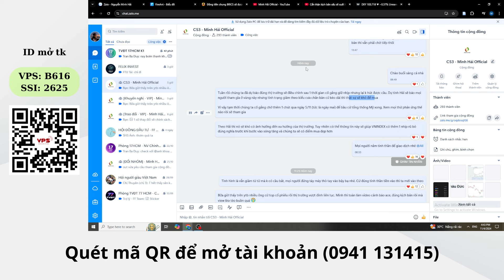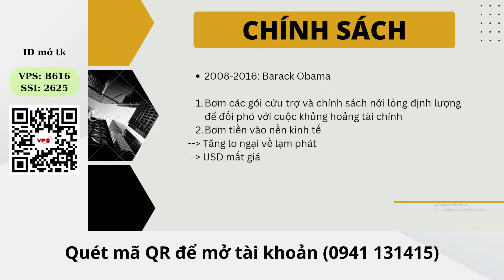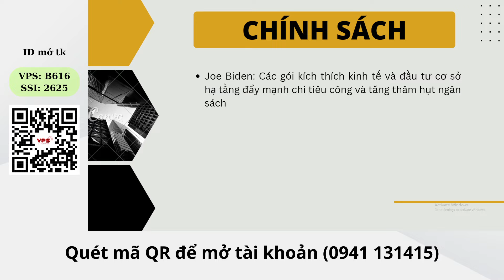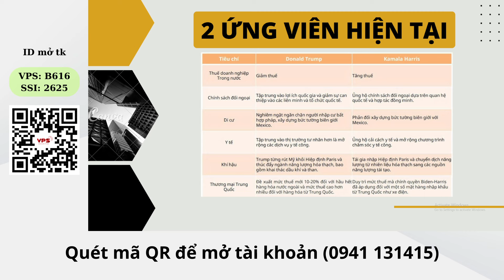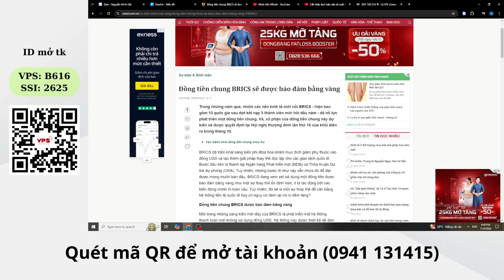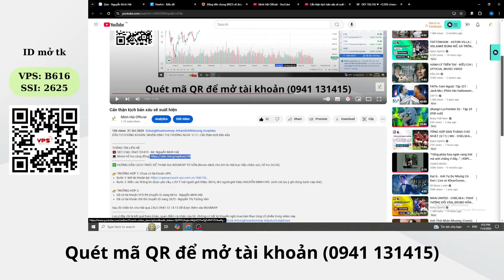Tin cực vui về bầu cử Tổng Thống Mỹ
ĐẦU TƯ CHỨNG KHOÁN | NHẬN ĐỊNH THỊ TRƯỜNG NGÀY 5/11 | Tin cực vui về bầu cử Tổng Thống Mỹ

✅ HƯỚNG DẪN CÁCH THỨC ĐỂ THAM GIA ROOMVIP TƯ VẤN (Room dành cho KH do Hải trực tiếp chăm sóc, hỗ trợ 24/24).